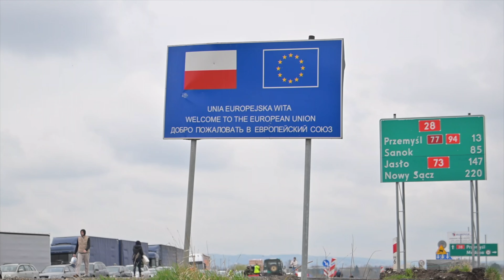Kolejka do przejścia granicznego w Medyce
Zwiększony ruch na podkarpackich przejściach granicznych. Na wyjazd z Polski na Ukrainę trzeba czekać nawet kilka dób. Większa niż dotychczas liczba podróżnych opuszczających Polskę to nie tylko efekt powrotu uchodźców, ale również skutek zniesienia ceł na importowane samochody.